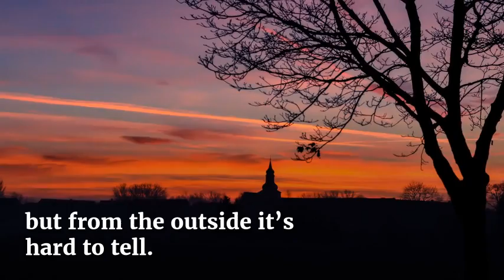We hear stories of people indoctrinated by cults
Some people blindly accept church rhetoric, but they risk going down a dangerous path.

But some churches have many characteristics of a cult.
The way they function is scary.
They may not be a cult, but from the outside it’s hard to tell.
Read about the church in the book of Acts.
Then examine your church’s practices.
Avoid even the appearance of cult-like activity.
With so much at stake, we can’t risk even looking like a cult.